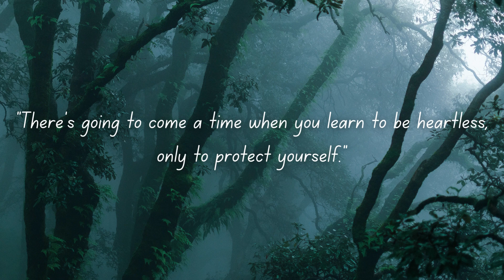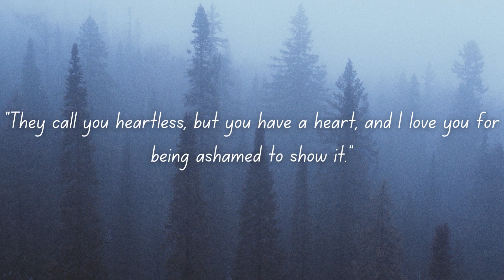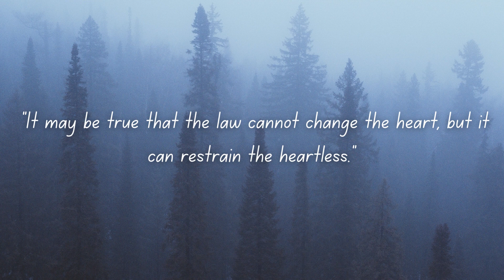Cold Hearted Quotes for Broken Hearts - Words For The Soul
In this video, "Cold Hearted Quotes for Broken Hearts," we've curated a collection of poignant quotes that resonate with the pain and resilience of those who've experienced heartbreak. If you're seeking solace or know someone who's on the mend, this compilation will speak to your soul.

Additional Tags and Keywords:
Heartbreak Quotes, Healing Quotes, Coping with Heartbreak, Emotional Resilience, Moving Forward After Breakup, Emotional Healing, Inspirational Quotes, Quotes for Strength, Emotional Wellness